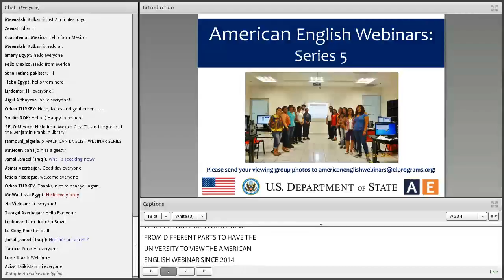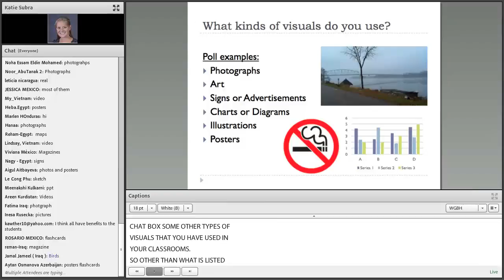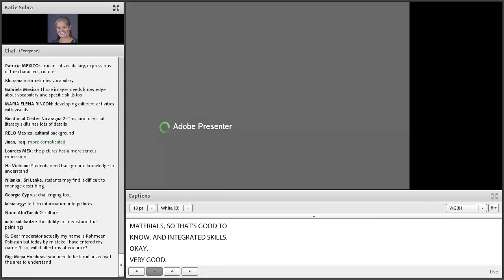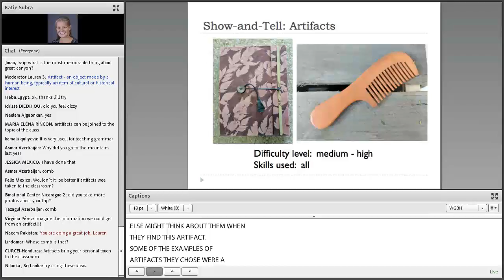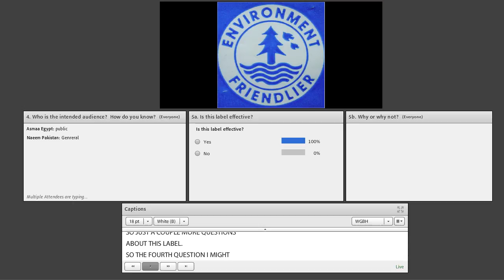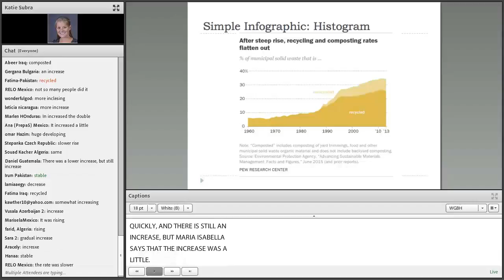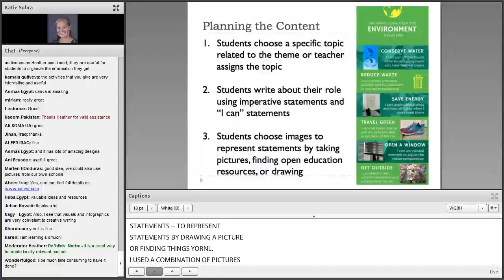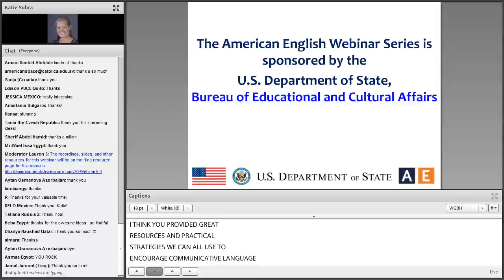AE Webinar 5.4 - Using Visual Literacy Skills to Encourage Communicative Language Practice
This webinar is part of the "American English” webinar series. For more resources to teach and learn English,

This webinar demonstrates how to increase learner engagement in the English language classroom by incorporating visual literacy skills. As an authentic and culturally rich tool, visual literacy may also enhance communicative language practice, critical thinking skills, and vocabulary development. Examples of how to incorporate a variety of images into the classroom such as visual advertisements, infographics, and signage will be provided. Language exercises focused on globally relevant visuals will be given special emphasis along with guidelines for adapting them to different language levels.